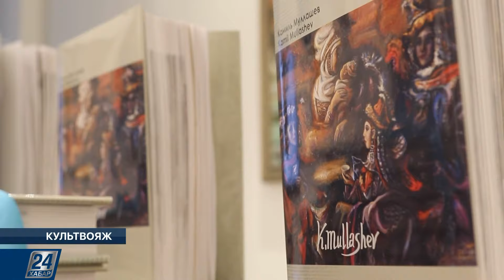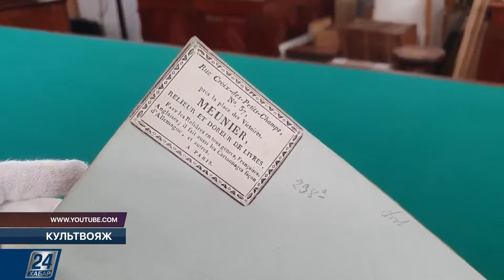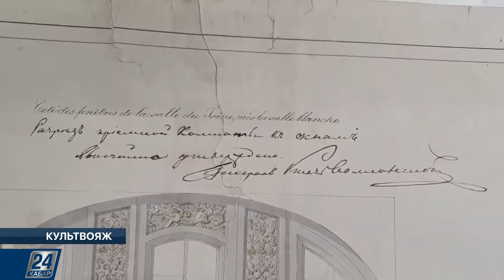Вечер из цикла «Все сонаты Людвига ван Бетховена» | Культвояж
Новости этого выпуска:

- Заслуженный деятель Казахстана Багдат Абильханов представил второй вечер из цикла «Все сонаты Людвига ван Бетховена». На концерте «Бог музыки в его вселился opus…» прозвучали сонаты для скрипки и фортепиано великого композитора;

- В новом здании музея Первого Президента Республики Казахстан – Елбасы состоялась презентация каталога и торжественное открытие персональной выставки Камиля Муллашева. В экспозицию вошли около 30 работ, созданных в период с 1974 по 2017 годы;

- Эрмитаж провел на своем официальном You-Tube канале эфир, посвященный 235-летию со дня рождения архитектора Огюста Монферрана;

- Королевский театр Ковент-Гарден опубликовал фрагмент балета Фредерика Аштона «Тщетная предосторожность»;

- На You-Tube доступна видеоэкскурсия по Музею Первой мировой войны в Ратной палате. Она опубликована на канале музея-заповедника «Царское село».